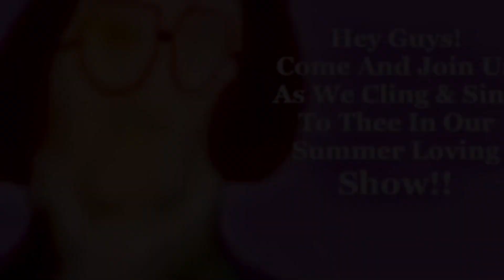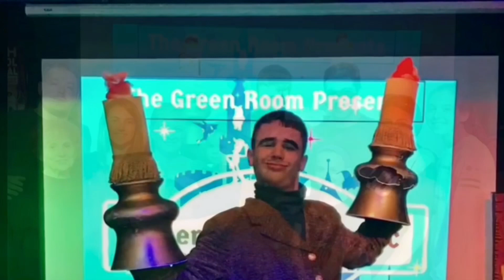1,000,000 Views Of Me Doing Shows With Christian Vanderhoef!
I’ve Just Hit 1,000,000 Views Of When I Did Shows With One Of My Best Friends Christian Vanderhoef, The Shows I’ve Done With Christian Was A Chorus Line, Aladdin, Beauty & The Beast, Footloose, Grease, Hairspray, Most Likely To, Spider Man, Sweeney Todd, The Book Of Mormon & Thoroughly Modern Millie

Note: I Didn’t Own Anything